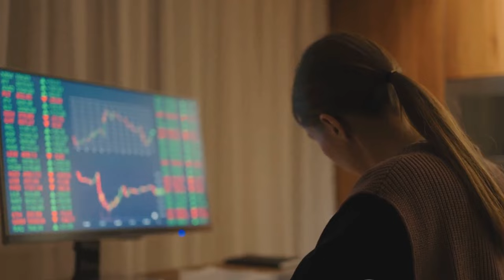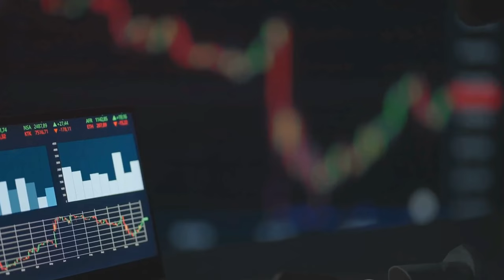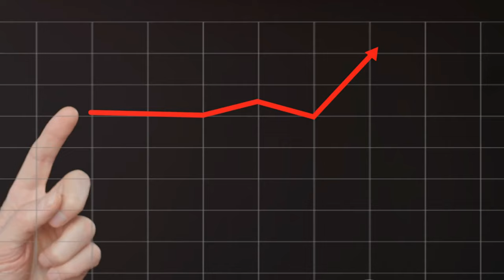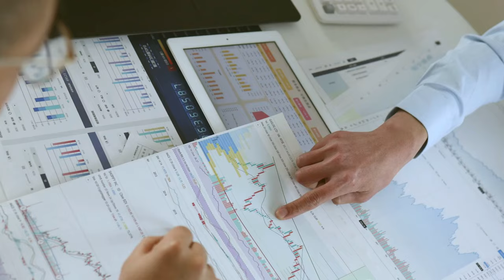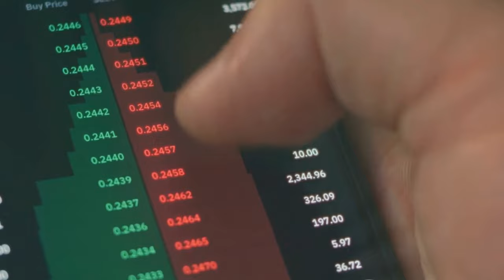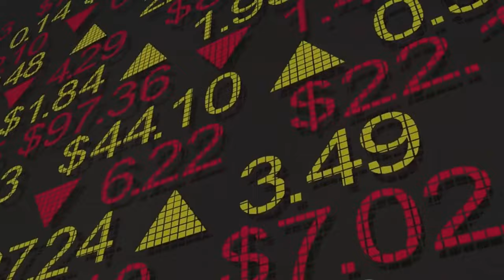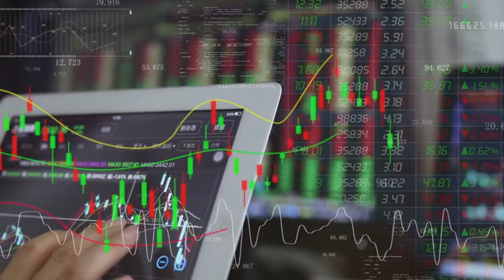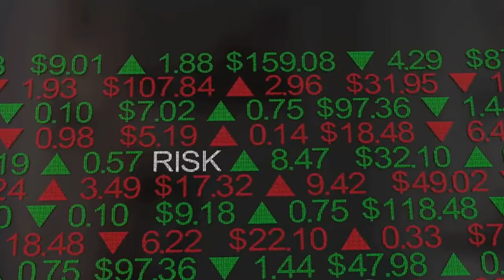Magic Steps to Master Stock Investing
In this insightful video, we break down the essential steps for beginners to master stock investing. From laying a solid financial groundwork to gaining insights from experts, we cover it all. Whether you're new to investing or looking to refine your skills, this guide has got you covered. Watch till the end for valuable tips and tricks to kickstart your investment journey. Let's empower ourselves with the knowledge to secure a better financial future together!

OUTLINE:

00:00:00 A Solid Financial Foundation
00:01:48 Understanding the Basics of Investing
00:03:47 Numeracy Skills for Investors
00:05:57 Staying Informed and Practicing Risk Management
00:07:56 Learning from Experts
00:09:56 Conclusion